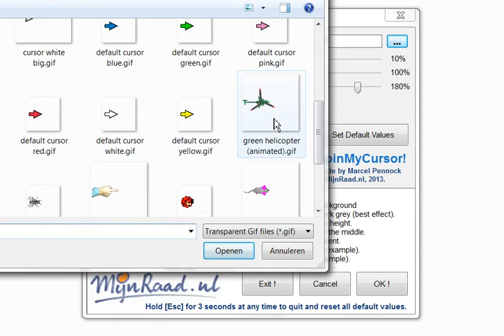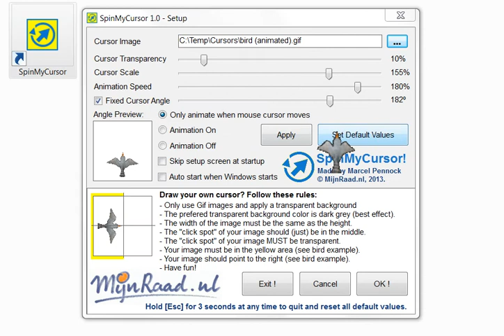SpinMyCursor! Rotate your mouse cursor to the direction you move it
SpinMyCursor (freeware) changes your mouse arrow to any image and rotates it to the direction you move it.

SpinMyCursor is a small freeware program that changes your mouse arrow to any (animated) Gif image. After selecting your image, you can decide to rotate that image to the direction you move your mouse. The effect is very realistic and funny. Applies for demonstration goals, or just for fun. Features are:

- Select any cursor image.
- Set cursor image size.
- Set cursor image transparency.
- Set animation speed (for animated Gif images).
- Only animate (animated) images when you move your mouse.
- Fixed image angle with cursor image preview.
- Instructions for adding own made (customized) mouse cursor images.
- Hotkey to reset the SpinMyCursor default values and quit the application.
- Skip the setup screen when SpinMyCursor starts.
- Automatically start SpinMyCursor when Windows starts.

After applying your settings, the programs becomes active in your system tray. By clicking the SpinMyCursor icon in the system tray, the Settings Window becomes visible again (see screen shots).

A small (animated) image pack is included with the software to demonstrate the possibilities.

Version 1.0 is the first release and is optimized for Windows 7.